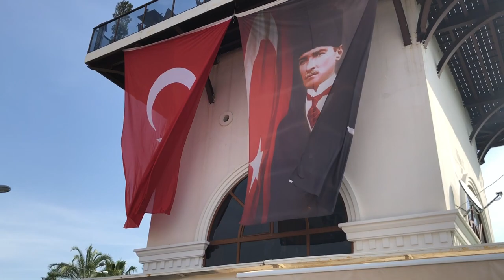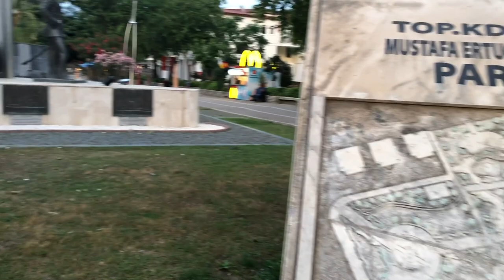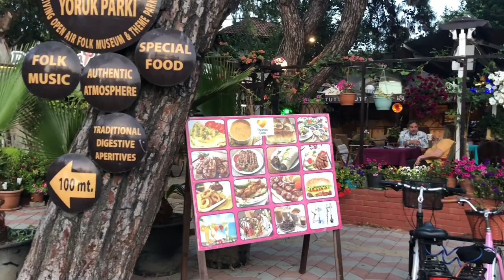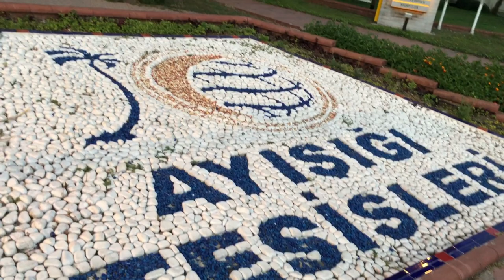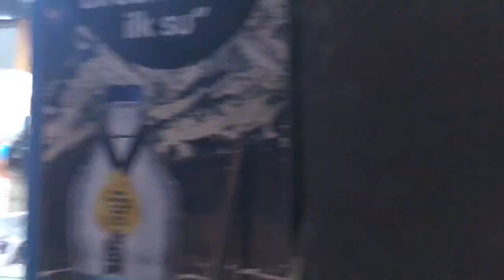Kemer. Views of the city